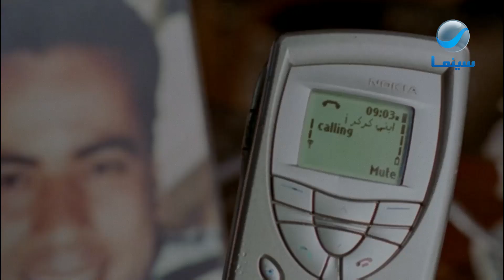الناس الكبيرة وهي بترقص في الأفراح 🤣🤣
فيلم كركر
بطولة: محمد سعد - ياسمين عبد العزيز - حسن حسني - لطفي لبيب
إخراج: علي رجب
Follow RotanaCinema